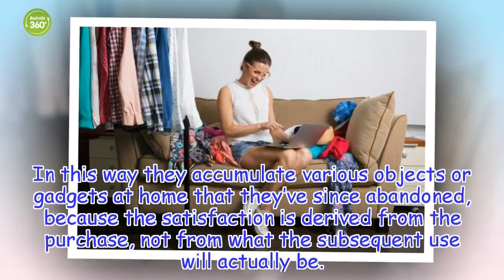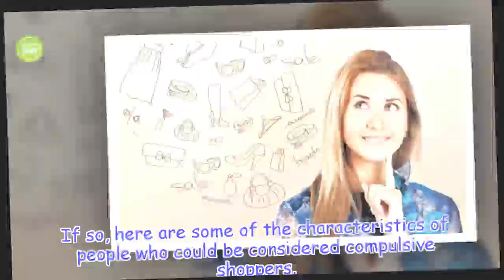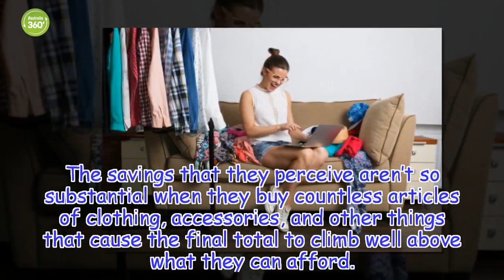What are Compulsive Shoppers Running From? - Australia 360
Compulsive shoppers are trying to fill an internal void by spending money and acquiring money, clothes, and things they don’t need. The problem is that their inner emptiness never actually disappears.
► Australia 360 :